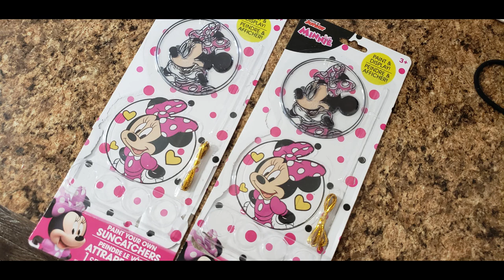Vlog - Primeira semana de Atividades de Pascoa com as criancas